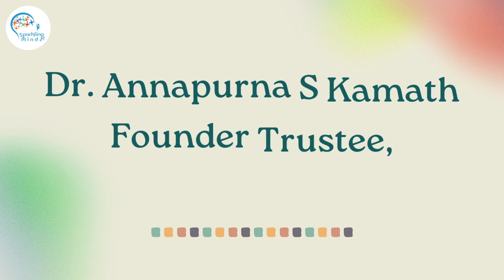Community Speaks | Testimonials | Sparkling MIndz Global School